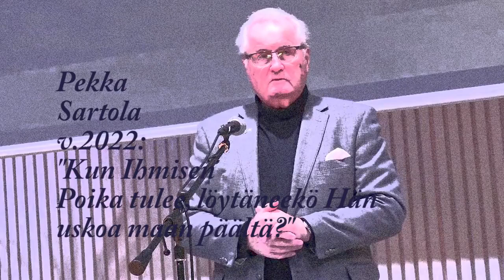Pekka Sartola v 2022 "Kun Ihmisen Poika tulee, löytäneekö Hän uskoa maan päältä?"